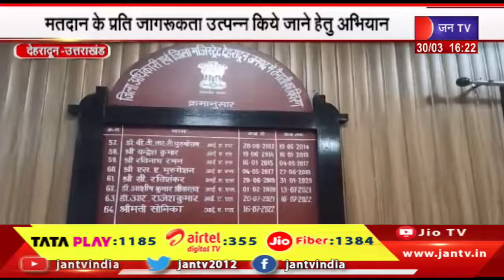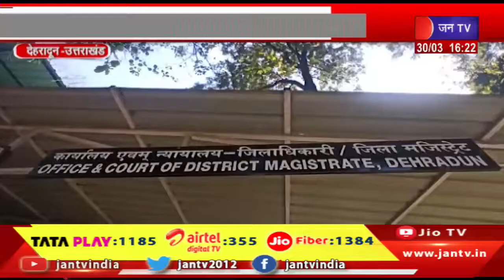Uttrakhand | Uttrakhand News Bulletin 04:00 PM Dated 30th March 2024 | JAN TV